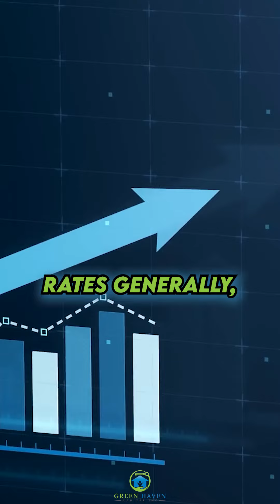What Causes Rates To Fluctuate?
Why Do Mortgage Rates Fluctuate?

In this video, I'll dive into the factors that influence the ever-changing landscape of mortgage rates. Gain valuable insights and equip yourself with the knowledge to make informed decisions about your homeownership journey. 🏘️

Watch now! Let's navigate the mortgage market with confidence together.

CA DRE Lic #0184‌2493 • CA DFPI CFL Lic 60DBO-174459 • NMLS #173‌062